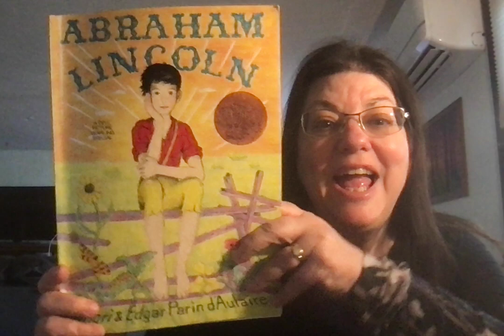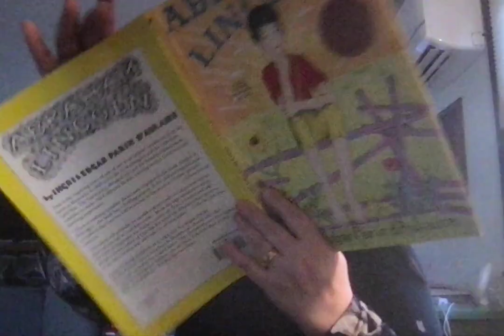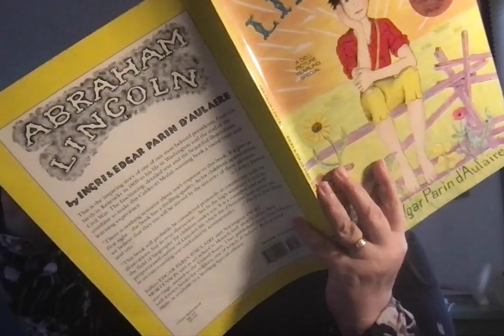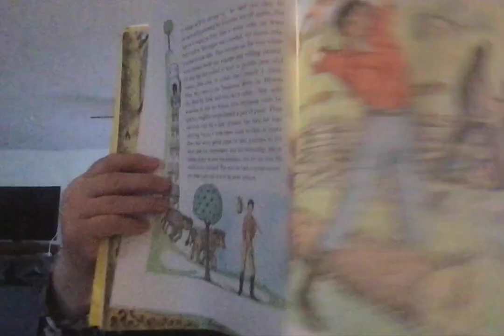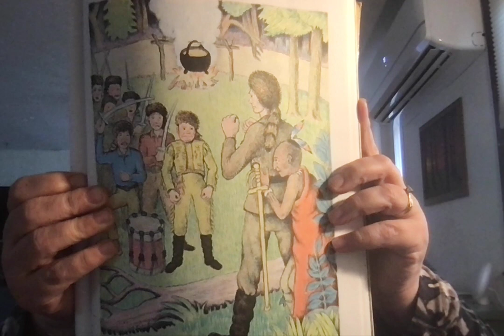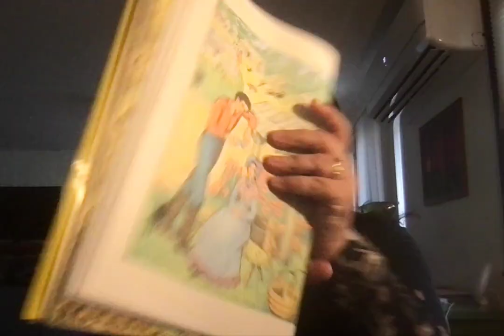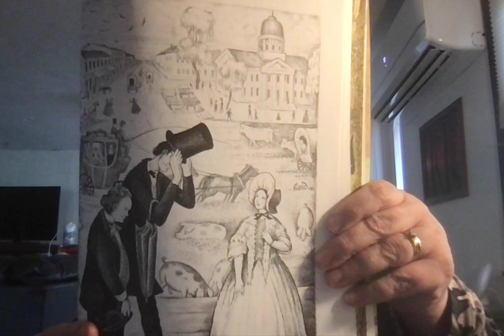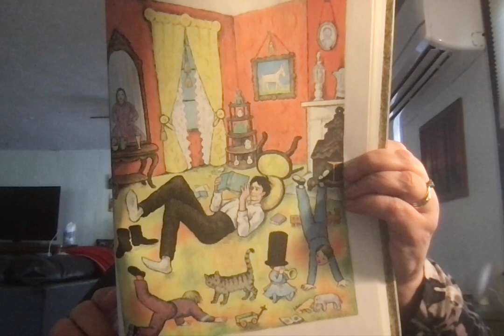Abraham Linclon middle section d'Aulaire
Middle section Abe's teen years to his marriage